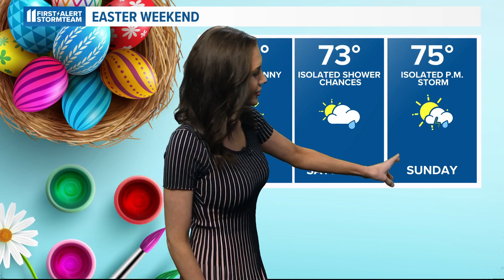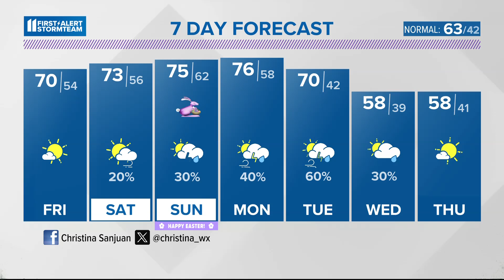Temperatures warm ahead of Easter weekend | March 28, 2024 WHAS11 5 p.m. Weather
We may have some isolated showers or a stray thunderstorm for the holiday weekend.